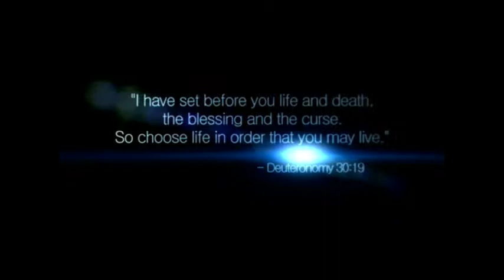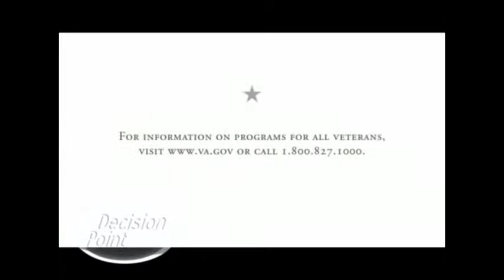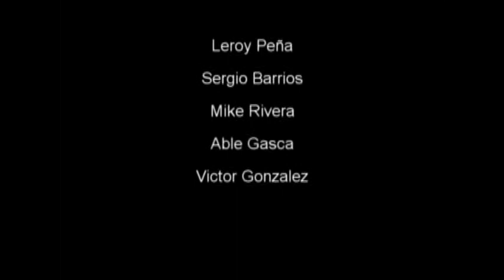Decision Point - The Truth about the Homeless With Julio Gutierrez - 9/5/12